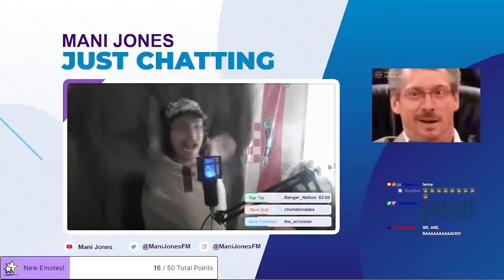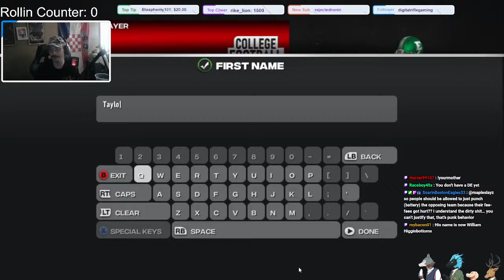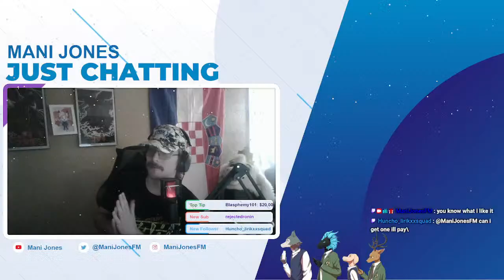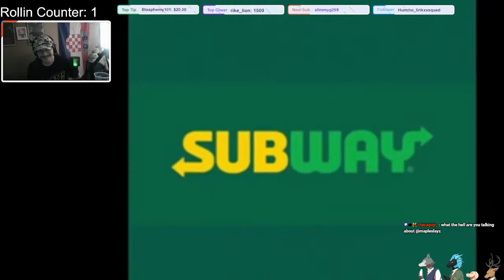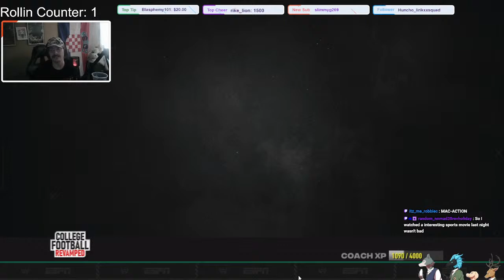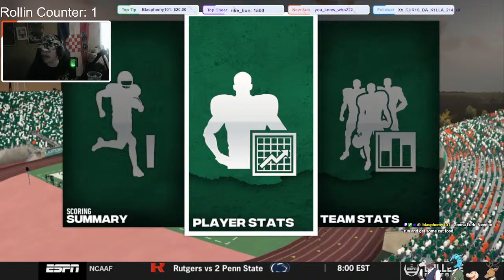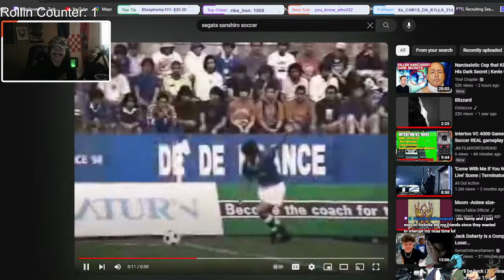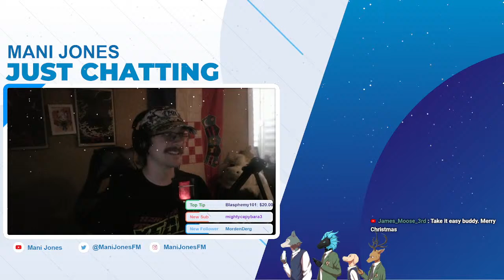THE EAGLES CONTINUE CONFERENCE PLAY